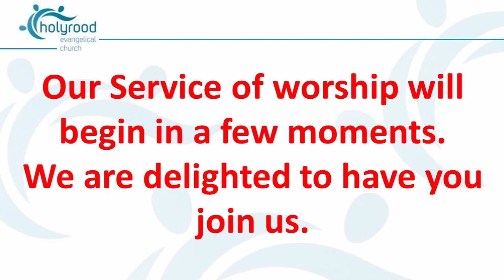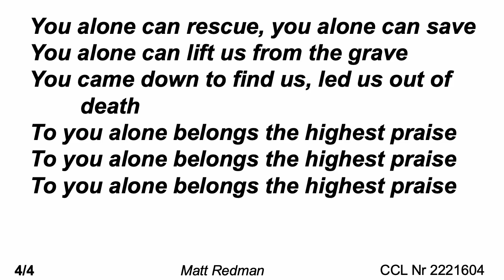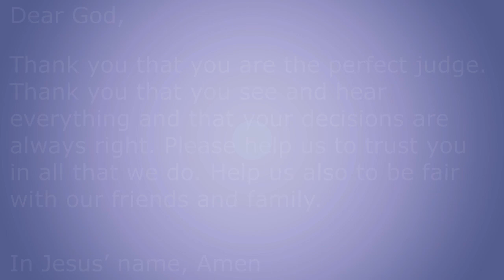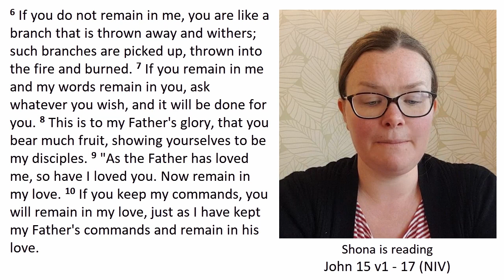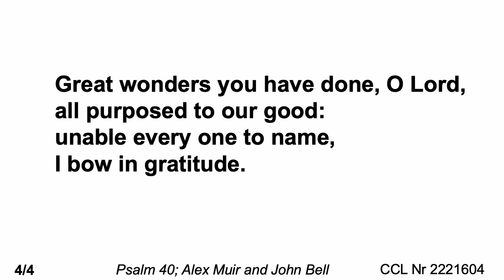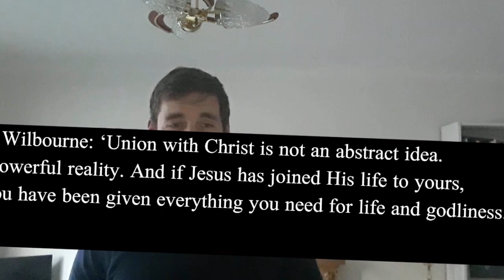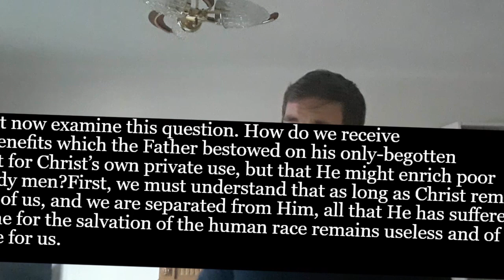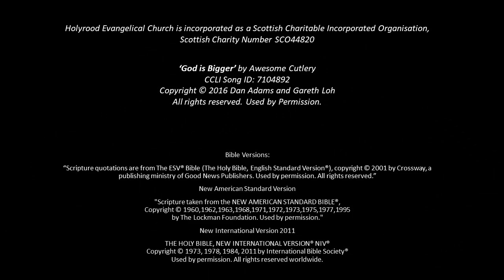Sunday Broadcast 14 February 2021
You are warmly invited to join this service in which Harry Clayson concludes our 'I AM' series in John's gospel. Today Jesus says 'I am the vine'.